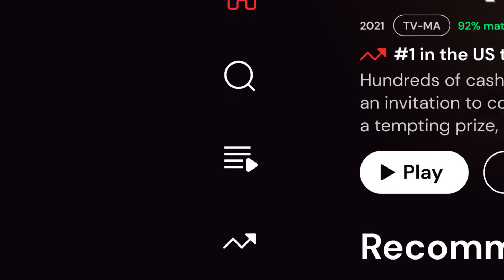Netflix Redesign | TRAILER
Hey guys! It's Disx.
This is a trailer for a Netflix redesign I'm working on!

Disx out.

Song — Lights And Camera by Yuna